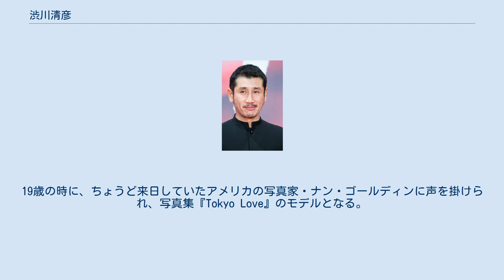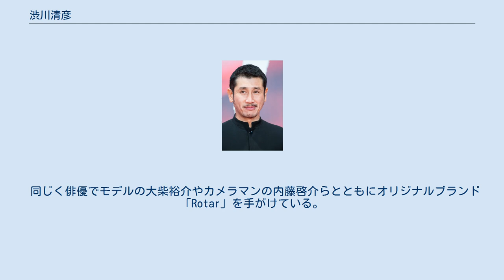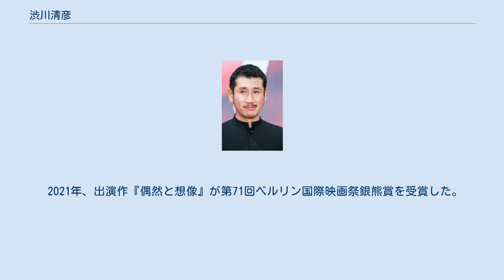渋川清彦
渋川 清彦（しぶかわ きよひこ、1974年7月2日 - ）は、日本の俳優、男性ファッションモデル。
旧芸名、KEE（キー）。
群馬県渋川市出身。
ディケイド所属。
既婚。
 身長175cm。
血液型A型。
趣味はドラム。
弟もドラムをしていた。
 芸名の「渋川」は生まれ故郷の渋川市よりとった。
 渋川市立金島小学校、渋川市立金島中学校、群馬県立渋川高等学校と18歳まで群馬で過ごし、バンドでプロを目指し上京。
東京コミュニケーションアート専門学校のドラム科に入学し、1年足らずで中退する。
19歳の時に、ちょうど来日していたアメリカの写真家・ナン・ゴールディンに声を掛けられ、写真集『Tokyo Love』のモデルとなる。
その後、ナン・ゴールディンに連れて行かれた新宿のジャズバーで写真家・ホンマタカシと出会ったことをきっかけに、「KEE」という芸名でファッションモデルとしてデビュー。
『MEN'S NON-NO』や『smart』などの雑誌で活躍。
 1998年、『ポルノスター』で映画デビュー。
以降、同作の監督である豊田利晃の監督作品には欠かさず出演している。
 2006年より現在の芸名に改名。
2008年にスターダストプロモーションから現事務所・ディケイドに移籍した。
 2013年、第26回東京国際映画祭で上映された『そして泥船はゆく』で映画初主演。
 同じく俳優でモデルの大柴裕介やカメラマンの内藤啓介らとともにオリジナルブランド「Rotar」を手がけている。
サイコビリーバンド"DTKINZ ドトキンズ"のドラムとしての活動がある。
 2021年、出演作『偶然と想像』が第71回ベルリン国際映画祭銀熊賞を受賞した。